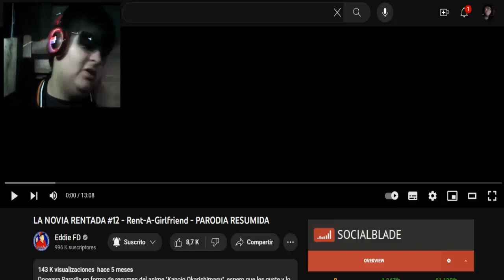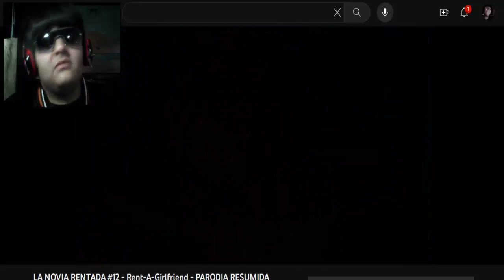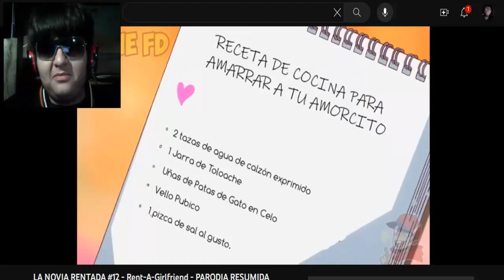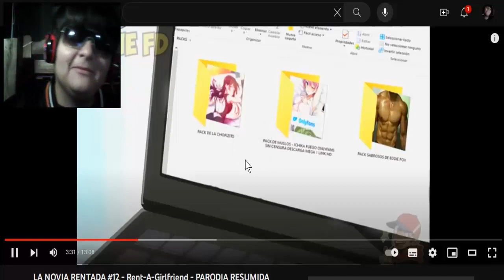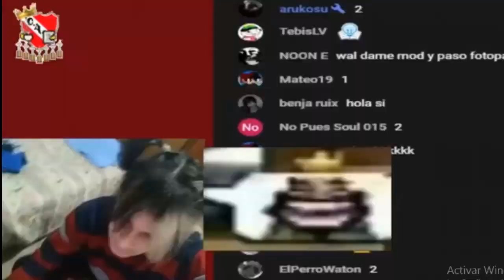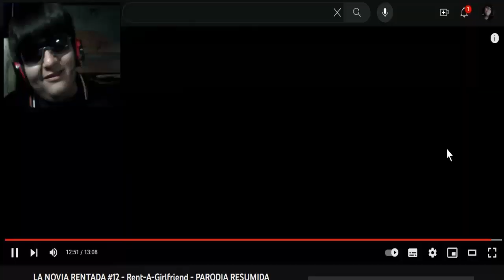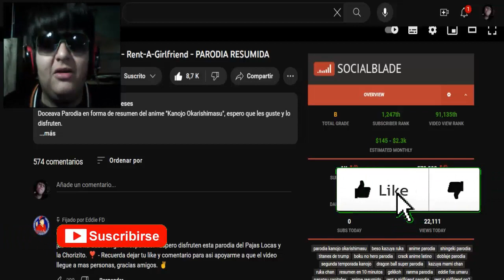LA TOXICA HA VUELTO! LA NOVIA RENTADA #12 - Rent-A-Girlfriend - PARODIA RESUMIDA (REACCIÓN)